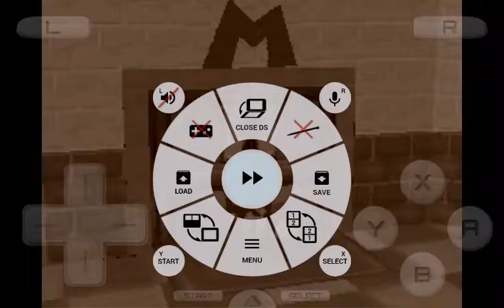Super Mario 64 DS S7 Episode 55-56(1)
No worries about that